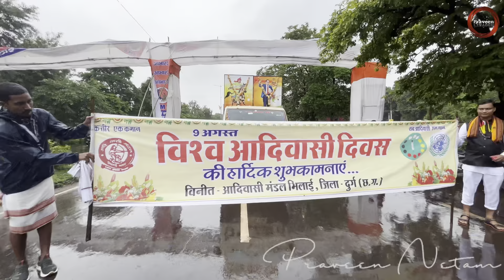9 अगस्त विश्व आदिवासी दिवस भिलाई नगर